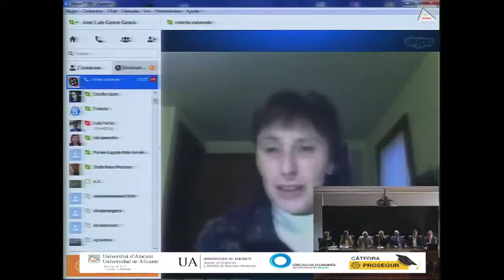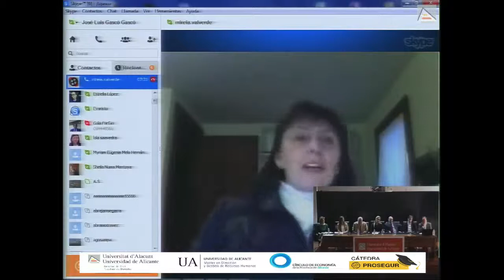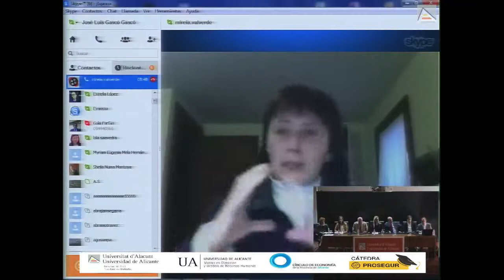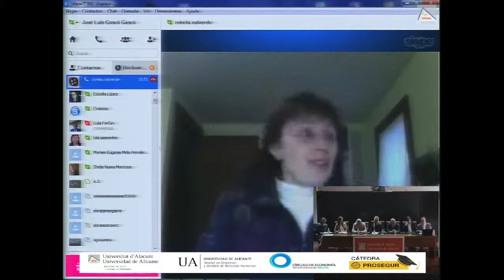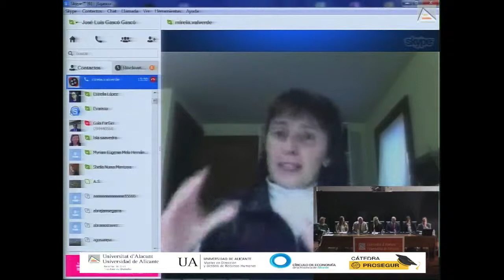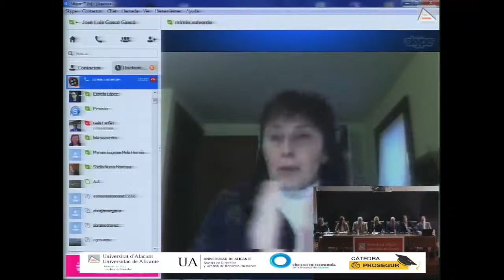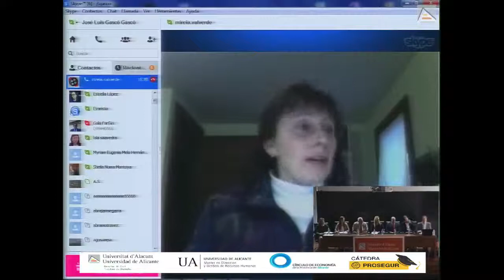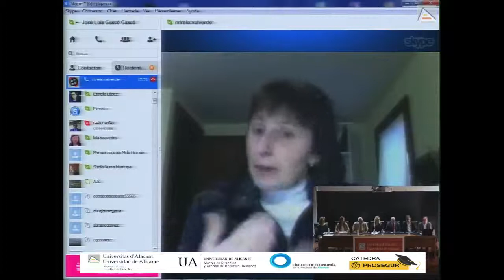Prepárate y marca la diferencia en el mundo profesional | Mireia Valverde